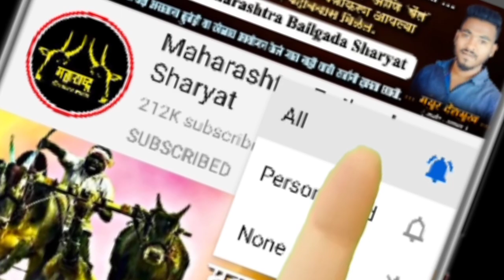हिंदकेसरी अदई चा पिंट्या | Mayur Sheth Patil | ओवले मैदान | Maharashtra Bailgada Sharyat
⛔️ शर्यत नाद महाराष्ट्राचा Youtube Channel ⛔️

१) मुलाखत - मास्तर ग्रुप कर्जत कोळी कोपर |

२) गाडा मालक हेमंत उर्फ गोट्या भाई सुर्वे - मुलाखत

३) नवीन शर्यत गाणे | प्रमोद पाटलांचा नंबर १ हाय छकडा

४) खास शर्यतीच्या बैलांसाठी बनवल जोडी नं. १

५) गाय, म्हशींच्या दुधामध्ये वाढ व फॅट मध्ये वाढ

बैलगाडा शर्यत
महाराष्ट्र बैलगाडा शर्यत
छकड्याच्या जंगी शर्यती
शर्यत बैलगाडा
Bailgada Sharyat
Nad Ekach Bailgada Sharyat
BAILGADA SHARYAT
अदई चा पिंट्या
पिंट्या बैल
हिंदकेसरी पिंट्या
मयुर शेठ पाटील अदई
पिंट्या ग्रुप अदई
Hindkesari Pintya
Pintya Bail
Hindkesari Bail Pintya
Bailgada Sharyat
Bailgada
Bailgada Song
Bailgada Sharyat Dj
Bailgada Serial
Bailgada Live
Bailgada Sharyat Live
Today
Bailanchi Sharyat
Bail
Bailpola
Bail Pola
Rahul Patil
Mathur Bail
Mathur 1001
Pandharisheth Phadke
बैलगाडा शर्यत
बैलगाडा
बैलांचे डॉक्टर
बैल पोळा
बैलगाडी शर्यत